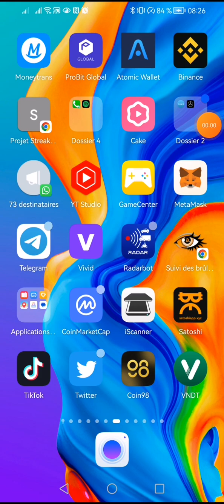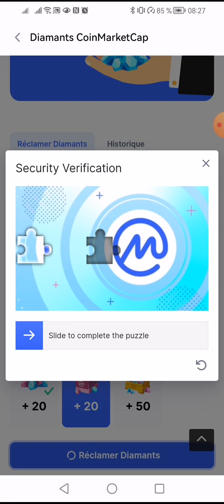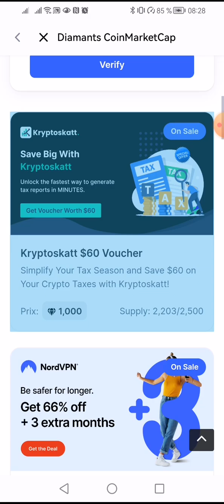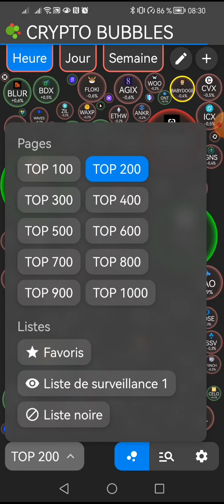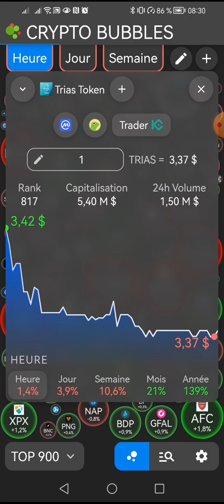[tendance du marché ce matin] le Bitcoin vient de passer la barre de 👉23 000 dollars et bientôt 20 0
🔵 AVIVE WORLD ($VV) MINING ⛏ APP

🚨🚨NE MANQUEZ PAS CE PROJET VIRAL🚨🚨

🔥🔥 AVIVE ( même que Satoshi Core et distribution gratuite BTC )

✅ Nouveau projet Blockchain Web3 TGV
✅ Preuve de mise en réseau ( PON )
✅ Exploitation de géolocalisation⛏
✅ Technologie zkSNARK avec (L0, L1, L2) + système Soul-SBT + blockchain d'algorithme de consensus (PoN + DPoS)
✅ Récompenses BTC gratuites
✅ Pas de publicité
✅ Bloc de récompense
✅ Bonus d'échange quotidien de hachage et de carte-cadeau

📌Aucun KYC n'est requis pour miner.
📌Juste un nouveau projet

🔘 COMMENT CRÉER UN COMPTE❓

⏩ Code d'invitation :  c6fp5a

✅️ Inscrivez-vous par e-mail
✅️ Vérification OTP par e-mail
✅️ Télécharger l'application

✅️ Mettez le même email

✅️ Entrez OTP

✅️ Cliquez sur « initier un airdrop gratuit » pour lancer le minage ⛏ automatiquement !

✅ Maintenant tu es prêt à miner ⛏